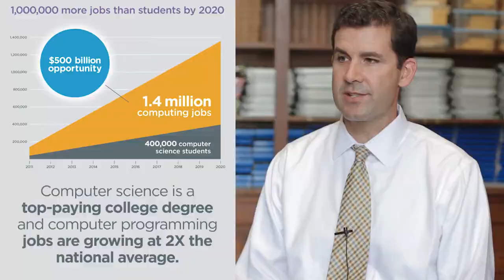Examining the Importance of Computer Science in our Schools